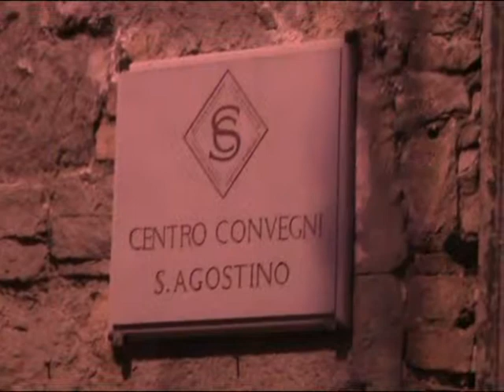CORTONA-GOSPEL A S AGOSTINO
Secondo concerto Gospel del TOSCANAGOSPELFESTIVAL 2008 nel Comune di Cortona con un grande gruppo Gospel